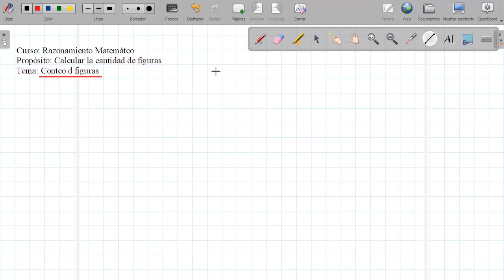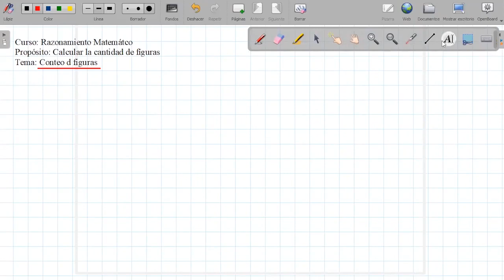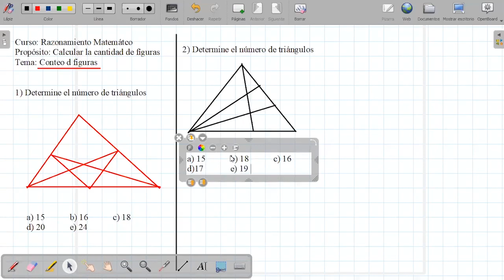Tema: Conteo de figurasGrado: 2do SecCurso: RMFecha: 17/07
Tema: Conteo de figuras
Grado: 2do Sec
Curso: RM
Fecha: 17/07